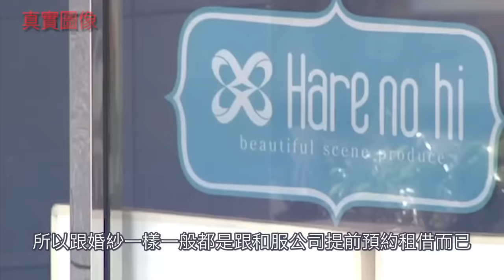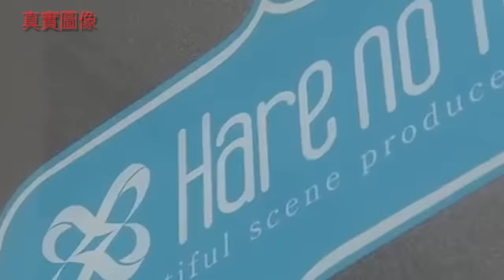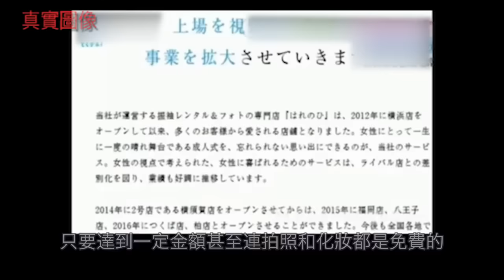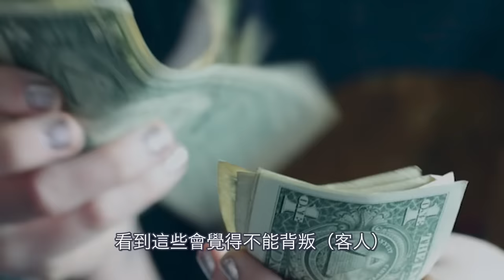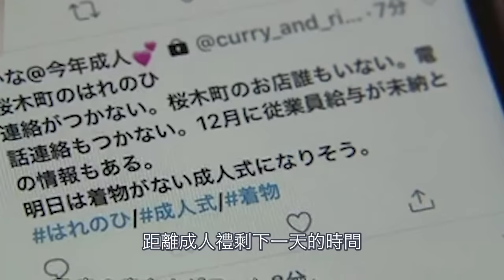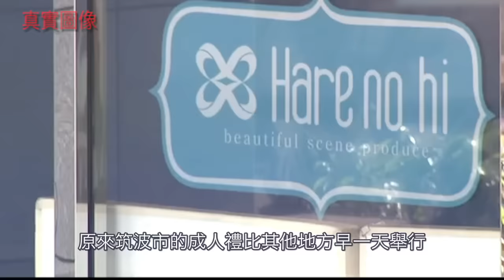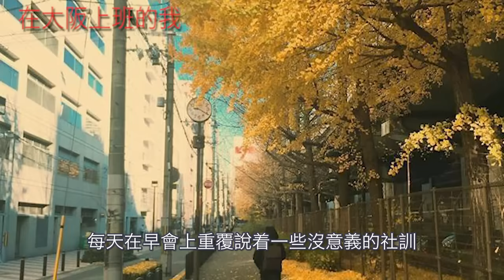可能只有女生或者在日企工作過，才能體會的案件｜叉雞說奇案